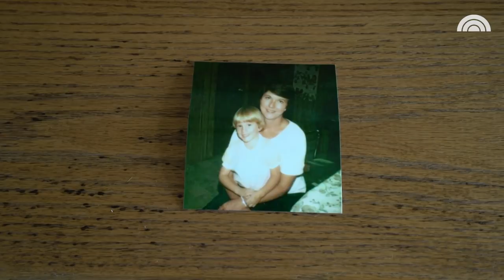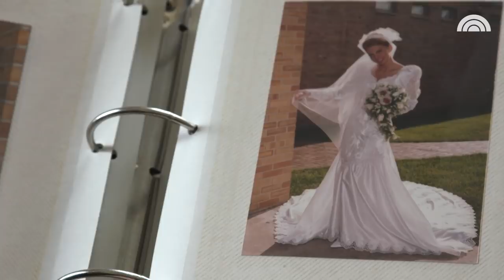Woman Shares 20-Year Struggle With Anorexia: ‘I Was Hiding In Plain Sight’ | TODAY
Susan Entriken’s eating disorder began when she was 16 years old. She used food as a way to control a life that she felt was out of control. Here, she shares her story of ongoing recovery.